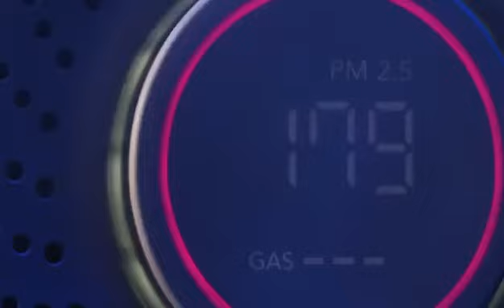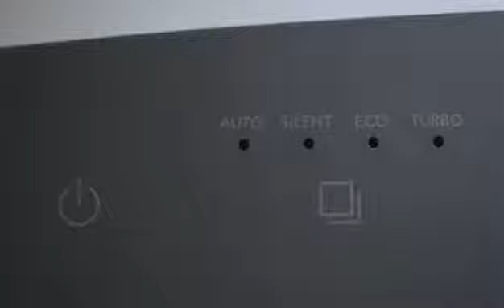Penapis Udara Coway Lombok 3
Coway Lombok 3:
✅Memerangkap debu dan habuk, bulu2 haiwan.
✅ Menapis & membunuh kuman, bakteria dan virus berbahaya.
✅ Menghilangkan bau2 busuk, bau asap rokok, bau masakan, dan lain2.
✅ Menyerap jerebu dan asap lain.
✅  *Plasma kluster* : mematikan terus kuman, virus dan bakteria bebahaya
✅ Ada penunjuk tahap kualiti udara secara live
✅ Coverage area yg efficient: 50m2

Nak order Coway? Nak tanya pasal Coway? Hubungi atau whatsapp Firdaus 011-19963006